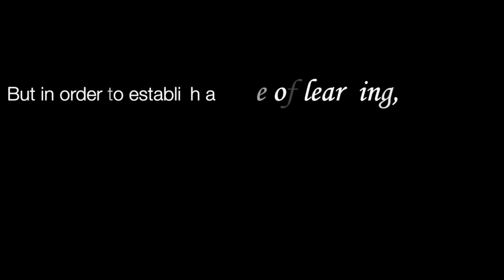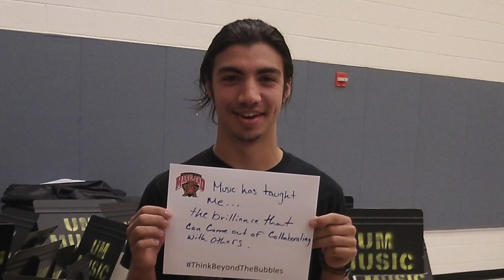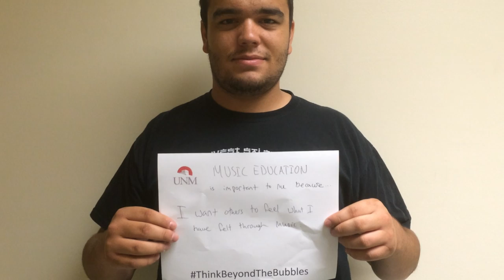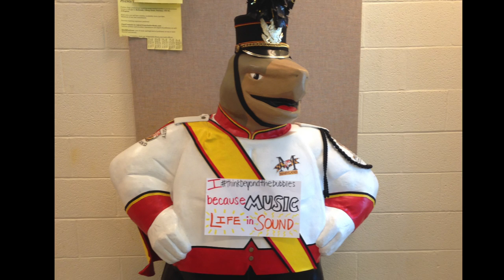Think Beyond the Bubbles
NAfME Collegiate Members from
Michigan State University, University of Connecticut, University of Maryland, University of New Mexico.

"Keep Going" by Alec Blazek, Katrina Clements, Lauren Humble, & Daniel Sault from UNM.

Special thanks to Chapter Advisers Joseph Abramo, Mark Adams, Dan Albert, Ken Elpus, & Stephanie Prichard.

Project edited by Robin Giebelhausen